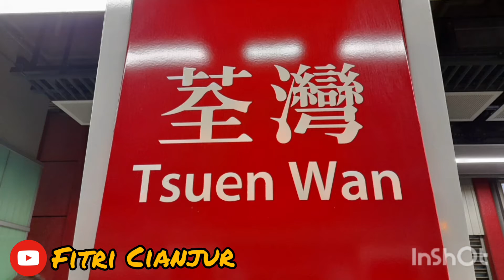DAERAH TSUEN WAN||Nan Fung Plaza Hongkong